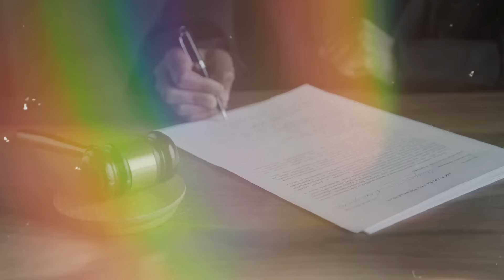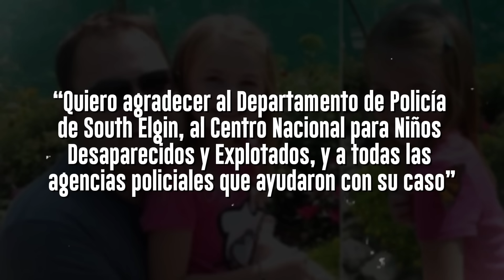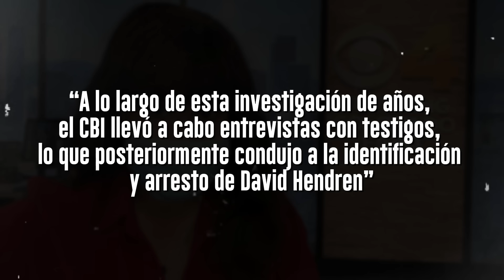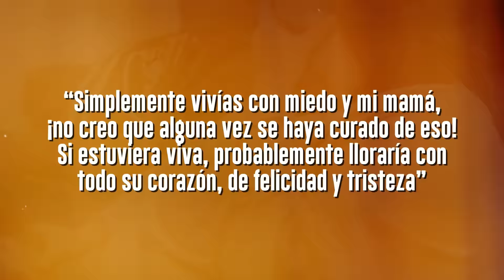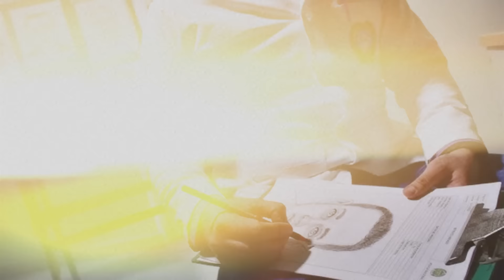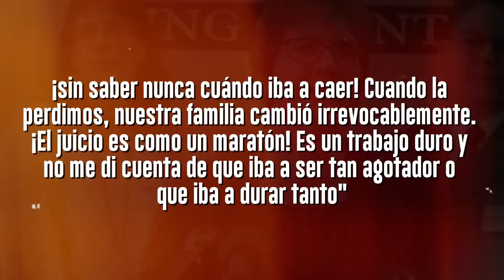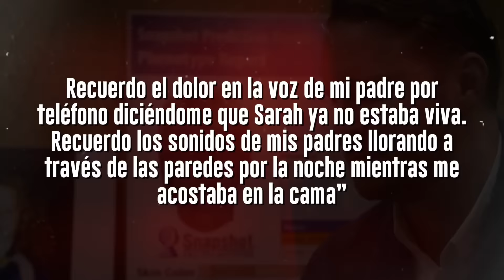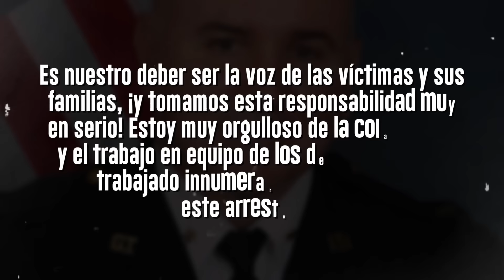5 Casos Sin Resolver Que Se RESOLVERON En 2025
5 Casos Sin Resolver Que Se RESOLVERON En 2024

Gracias.